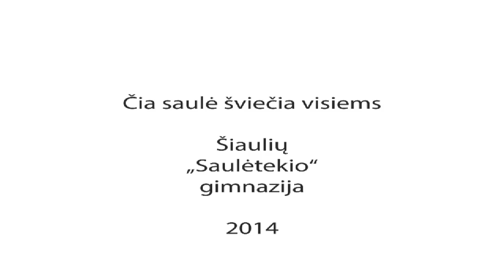Neformalusis švietimas „Saulėtekio" gimnazijoje